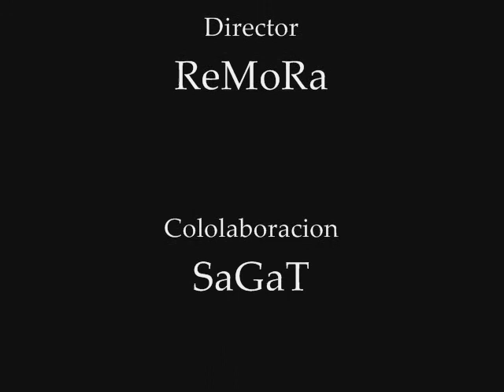ReMoRa Call Of Duty II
video exo por un español xD